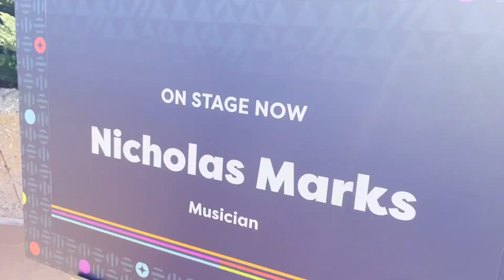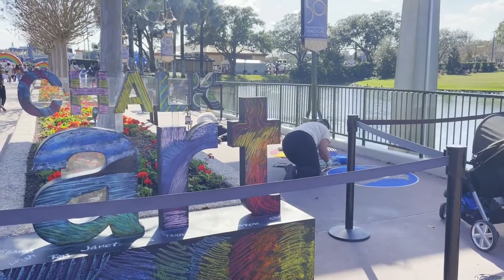ALL NEW! Shawn Snacks! (Episode 1: FArts)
Welcome to All New Shawn Snacks! The IGTV sensation now has a new home on YouTube! Same Snacks you love, just in a slightly different flavor!
In this episode, Shawn and Savs explore Epcot's International Festival of the Arts! Needless to say, they focused more on the food than the art.